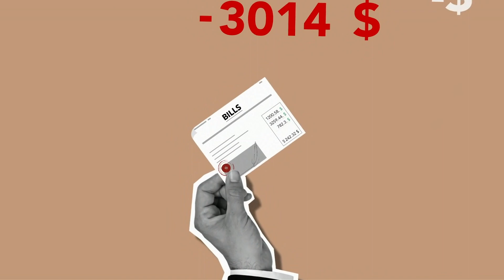Ciao Ciao - La Rappresentante Della Lista (Sanremo 2022) - Cover Sebastiano Giusto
Sanremo 2022, la finale. La Rappresentante di Lista con "Ciao ciao"
Il duo La Rappresentante di Lista, composto da Veronica Lucchesi e Dario Mangiaracina, canta 'Ciao ciao' di cui firmano testo e musica. Il brano, già gettonatissimo nelle radio e sul web, fa ballare il pubblico dell'Ariston anche dopo la fine dell'esibizione.

Il brano nasce in una sessione di prove: "L'abbiamo scritta insieme alla nostra band: con basso, batteria, chitarra e sintetizzatori. Io - ricorda Veronica - provavo ad inventare parole. Avevamo voglia di parlare di fine del mondo, di corpo e di una serie di temi che ci sono particolarmente cari".

Nella serata delle cover hanno cantato Be My Baby, di The Ronettes, con Cosmo, Margherita Vicario e Ginevra.